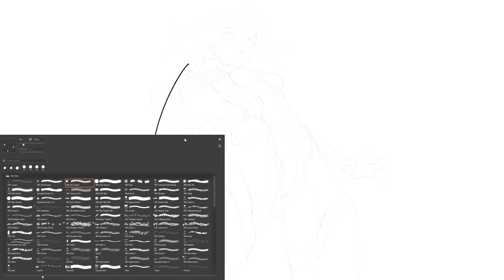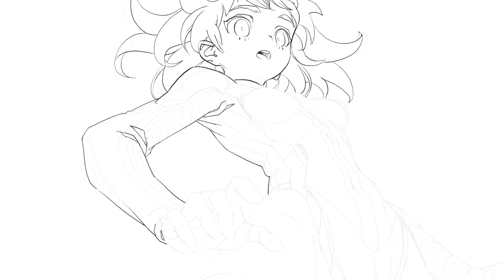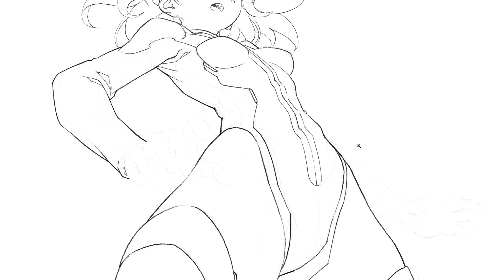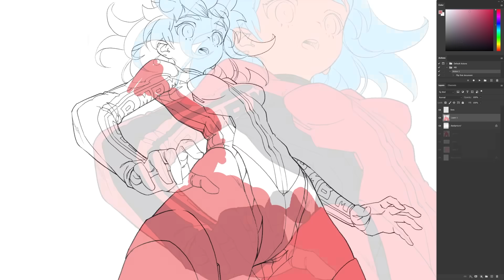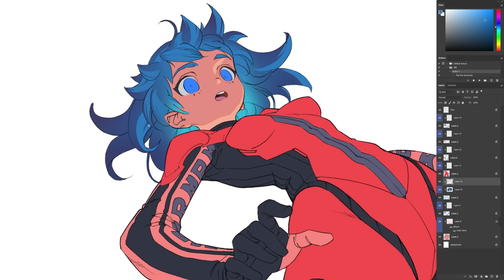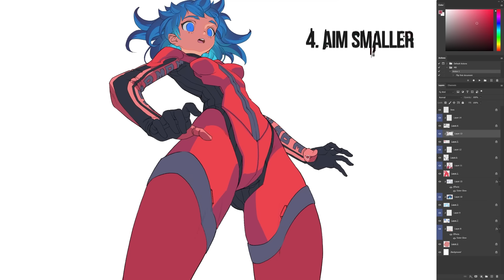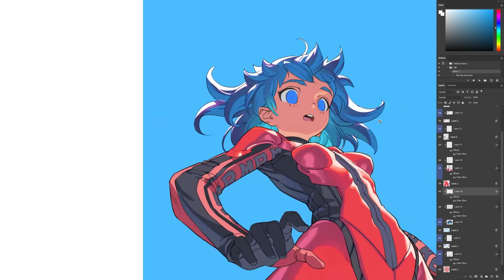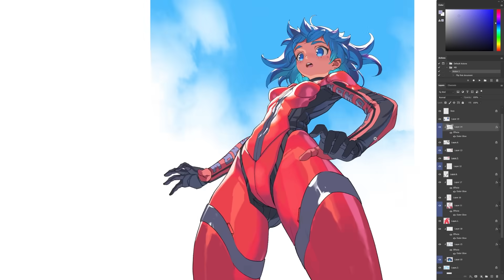I’m not good enough